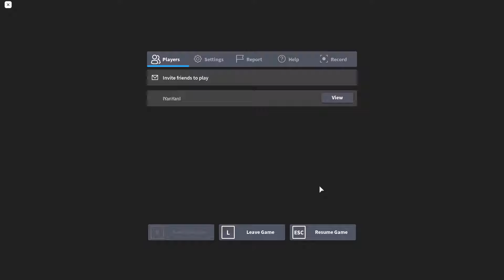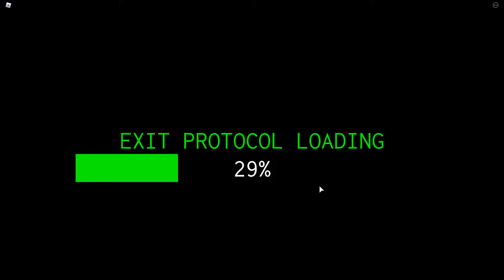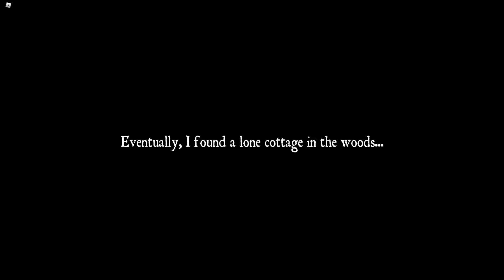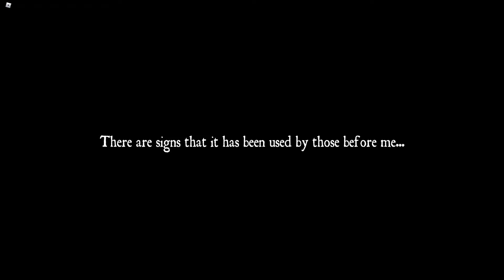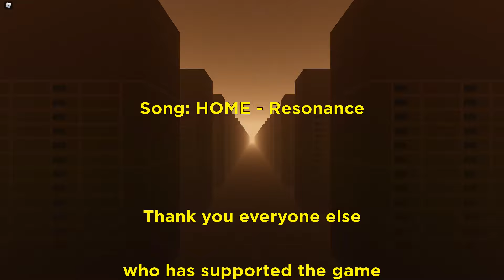Isle - The Truth Ending Solo | Final Walkthrough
Finally, I did it solo the truth ending. This is my Final Walkthrough about this game, it take me 2-3 weeks before I get here.

Brought here against your will.
No one has ever escaped alive.
Something's lurking.
There has to be a way out.

M to open Journal. Click people to use weapons.

Update 8 (second half)
(Built by Bad_B0y, Scripted by treebee 63, Game Icon and Badorkbee logo by Nayusagi, Trailer by Hapun. This game is a work in progress, please join our dis for help and feedback.)